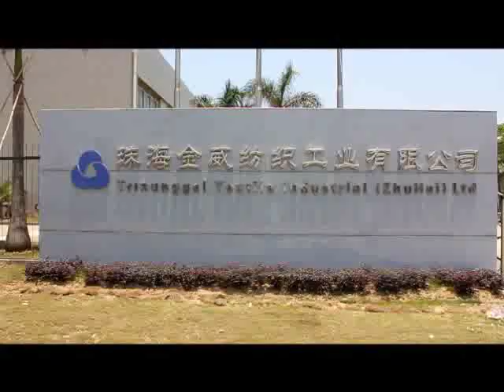Ina System - trousers production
INA intelligent hanger system, intelligent boxing system, computerized storage system, electronic/manual hanger transport system, data tracking and timing system produced by the Group have helped improve the assembly line of garment factories, from raw materials, cutting and ironing to the delivery of finished products for storage and various other processes.